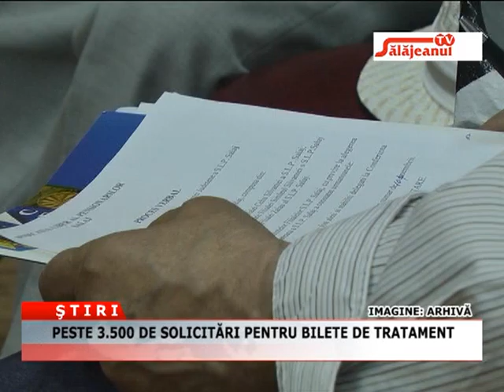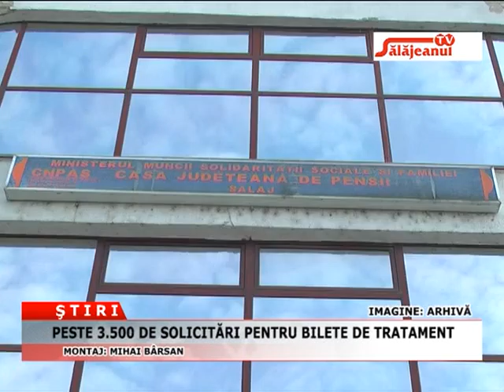PESTE 3 500 DE SOLICITARI PENTRU BILETE DE TRATAMENT